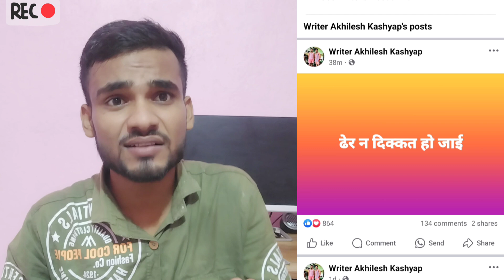पवन सिंह के गुं'डे ने खेसारी को किया ट्रोल 😱फिर हुआ विवाद चालू